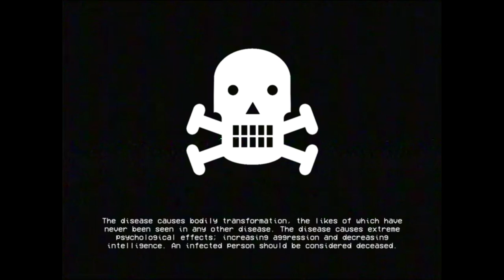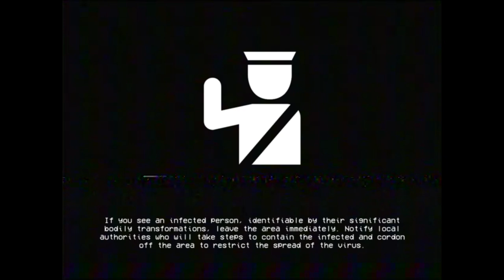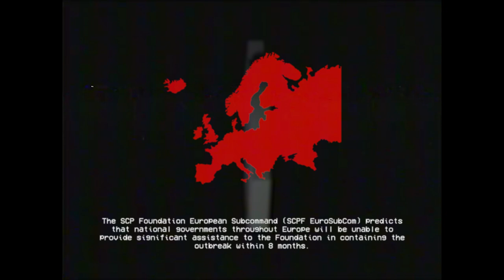The Flesh That Hates - SCP-610 EAS SCENARIO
Based on: "SCP-610" by NekoChris, from the SCP Wiki.